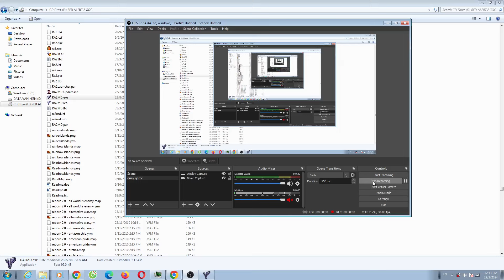Yuri's Revenge Besieged Map 1 vs 5 Extra Hard AI